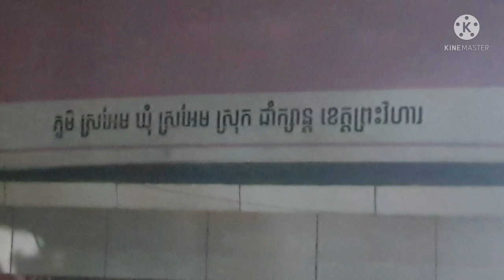ធ្វេីដំណេីរទៅព្រះវិហាផ្ទះប្អូនទូច By Pu vot ពូវុធ